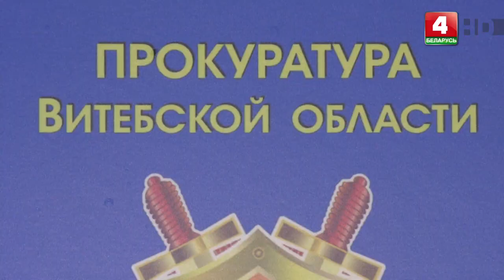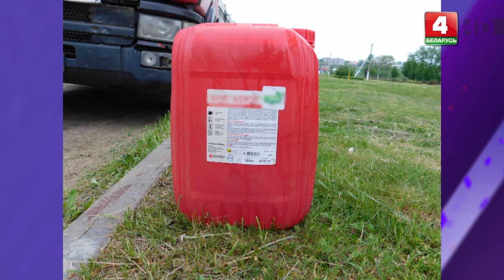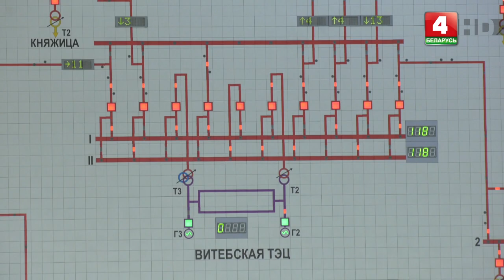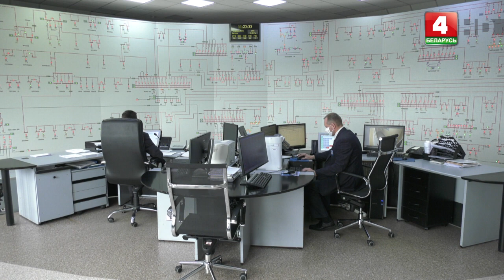Закон и порядок (04.06.2020)